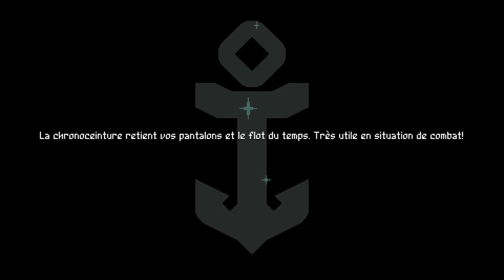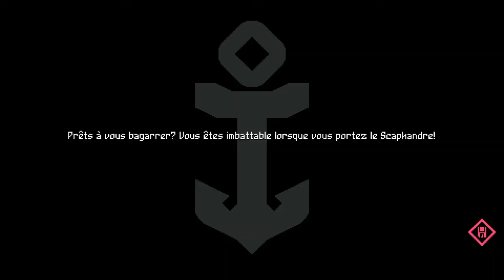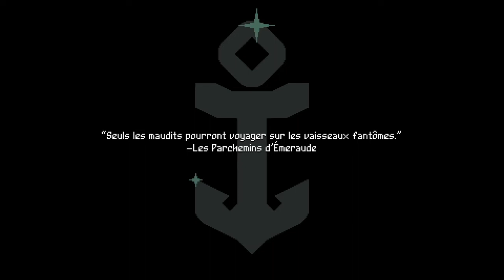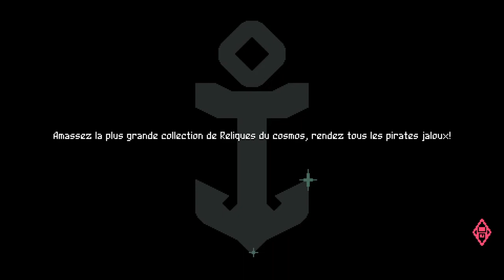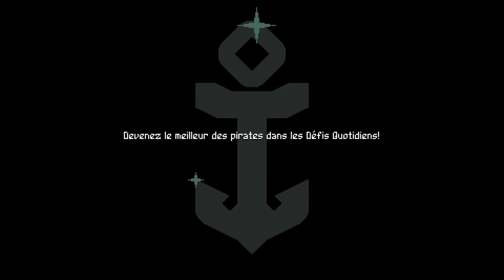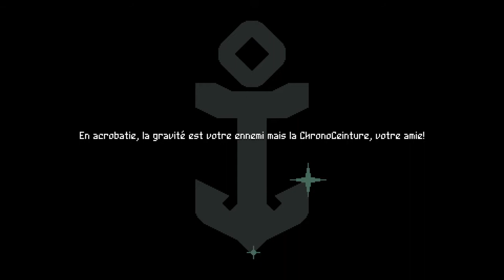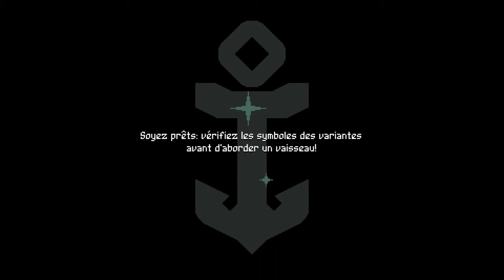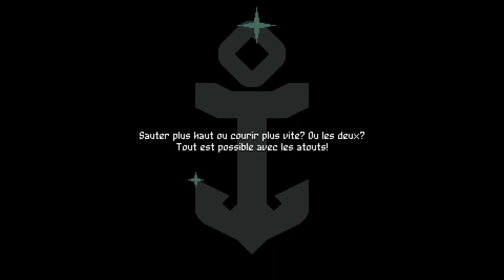Let's play "Flinthook" ep03 FR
La vengeance d'un space cow-boy !